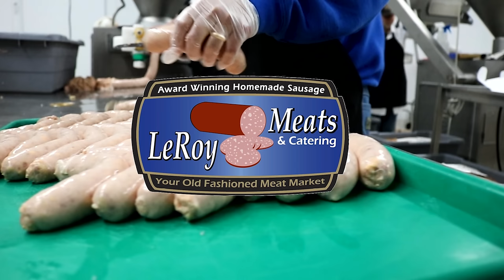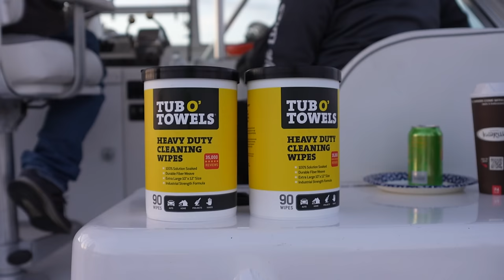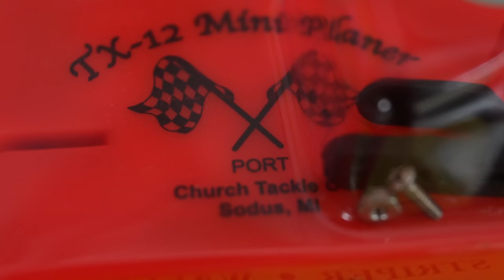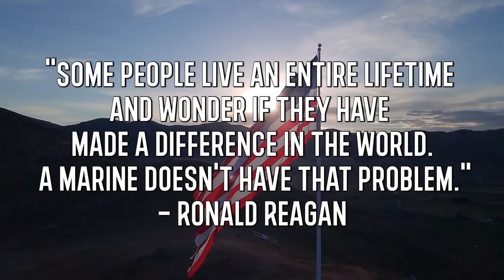Salmon Fishing on Lake Michigan!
This week we head out on Lake Michigan with Manhardt Charters to chase some salmon in his new boat! What a blast! If you're looking to get out for a trip this summer, make sure to give Rob a call and have yourself an awesome day on the water fighting these fish!

- Sun @ 7:30am
CW-18 Milwaukee
- Sun @ 10:00am
Sportsman Channel
- Sun @ 3:00pm
- Mon @ 10:00am
- Tues @ 6:00am
- Fri @ 5:00am

He specializes in Wisconsin Walleye fishing on:
- Lake Winnebago
- Lake Poygan
- Lake Butte Des Morts
- Petenwell Flowage